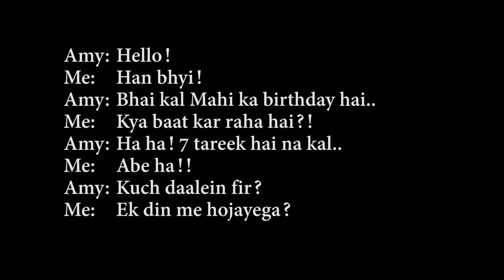Mahi Birthday Special Song | Besabriyaan | MS Dhoni | ft.Dhruv Goel , Amartya Raj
Hey there ! Me and Amy are back with another track on the special occasion of our Captain cool's Birthday!
Mahi turns 39 Today and his fans are just going crazy over social media!!

Well we planned the music and all other stuff yesterday only and it was a complete 24hour project we've been through, starting from scratch to the final processed video!

Thanks for being a great audience to us.

Get best Guitars and Accessories according to your budget:
Amazone Store by Dhruv Goel

Lyrics:
Kadmon pe tere baadal jhukenge
Jab tak tujhe ehsaas hai
Jaageer teri tera khajana
Ye tishnagi hai
Ye pyaas hai

Kyun rokna ab ye kaarvan
Jaaye wahin le jaaye jahaan

Besabriyaan, besabriyaan
Besabriyaan, besabriyaan...

Kya ye ujaale
Kya ye andhere
Dono se aage hai manzar tere

Kyun roshni tu baahar talaashe
Teri mashaale hain ander tere.

Kyun dhoondna pairon ke nishaan
Besabriyaan, besabriyaan
Besabriyaan, o. besabriyaan...